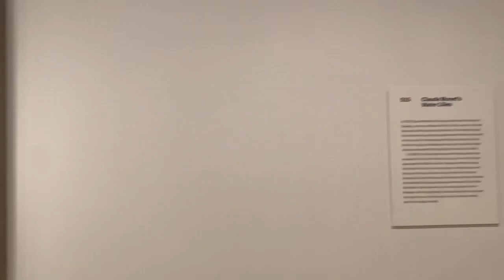Museum of Modern Art Monet